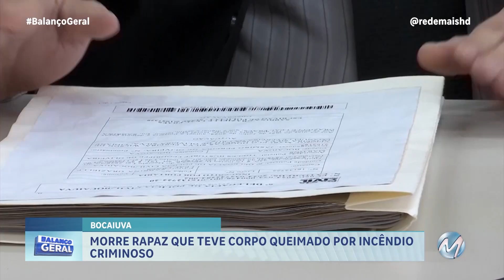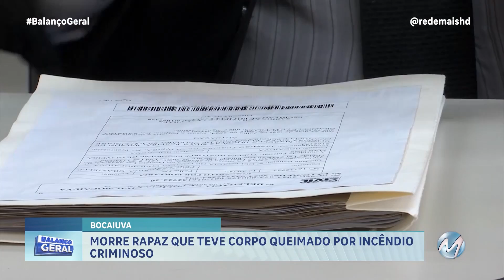MORRE RAPAZ QUE TEVE CORPO QUEIMADO PELO EX-CUNHADO EM BOCAIUVA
O rapaz, de 24 anos, teve mais de 70% do corpo queimado pelo ex-cunhado em Bocaiuva. A vítima estava internada em coma na UTI do Hospital das Clínicas, em Montes Claros. O crime foi no dia 22 de julho, quando o autor, de 47 anos, também tentou matar a mãe e o tio da ex, que estavam na residência durante o atentado.